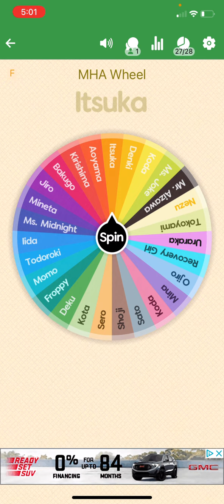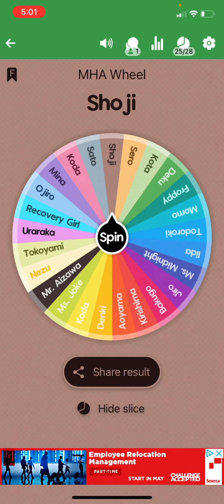Kiss marry kill mha